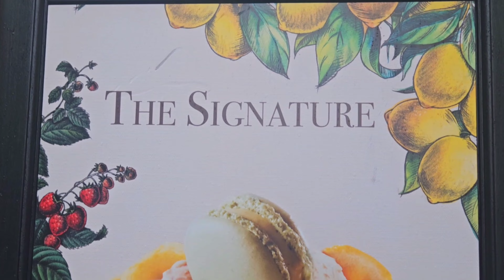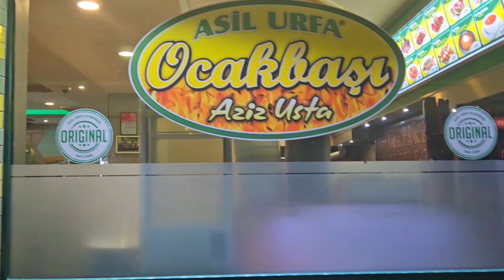Germany Düsseldorf Travel Guide||Germany Walking Tour